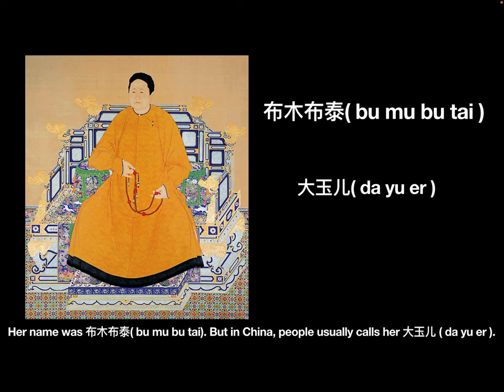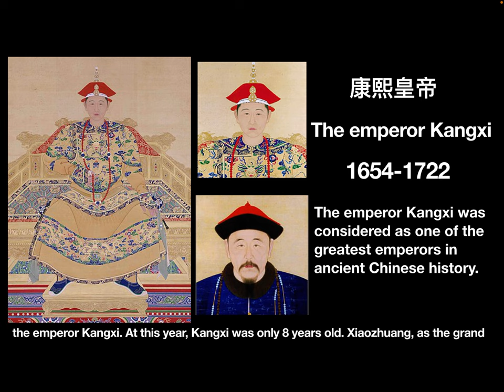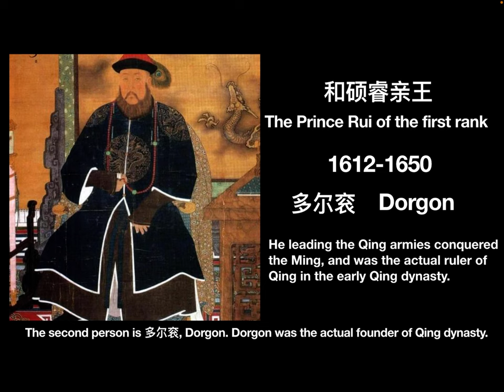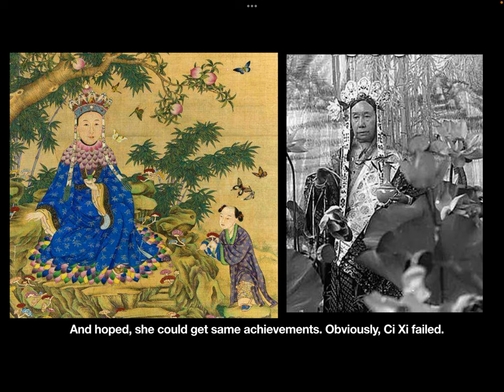The greatest empress dowager in Qing dynasty: 001 The empress dowager Xiaozhuang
This is a brief introduction of the empress Xiaozhuang. If you are interested her stories, please don’t miss the videos in next several days.